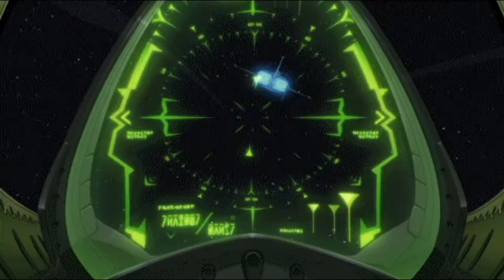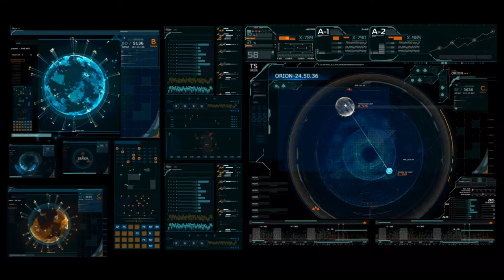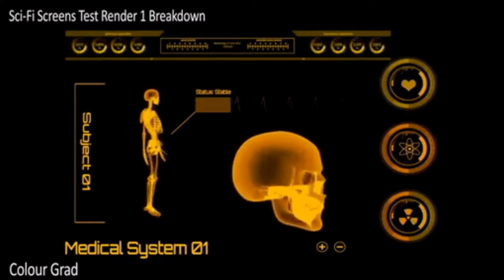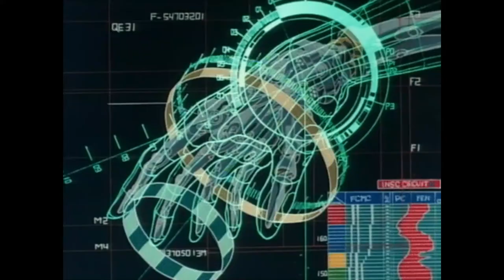I Remember You By William Emert pop love ballad song new release music song track Bubblegum Records